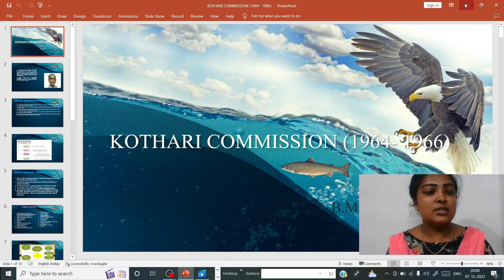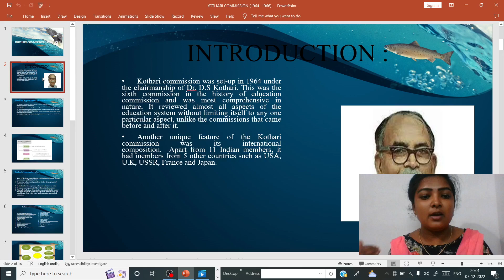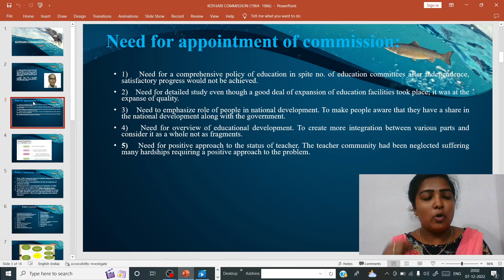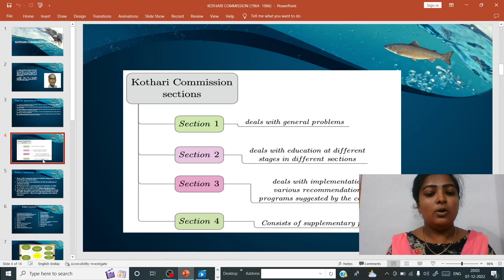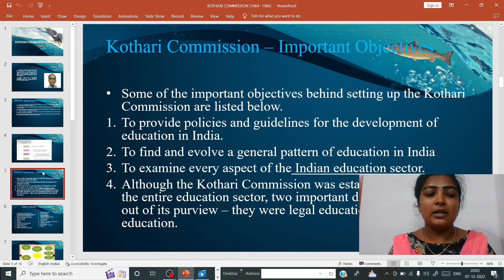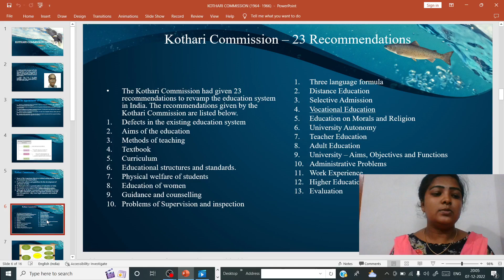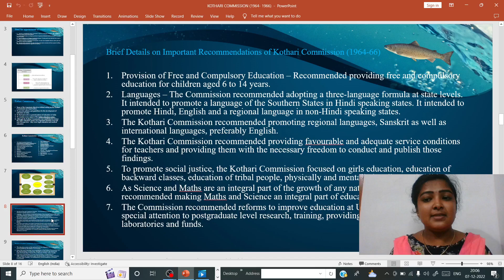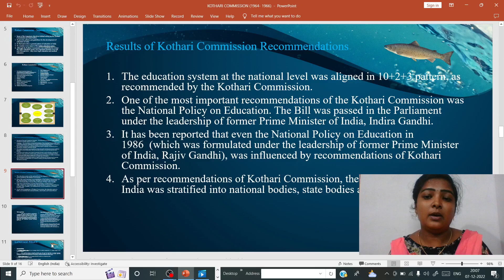KOTHARI COMMISSION (1964 - 1966)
Kothari commission recommendations, kothari commission aims and objectives.